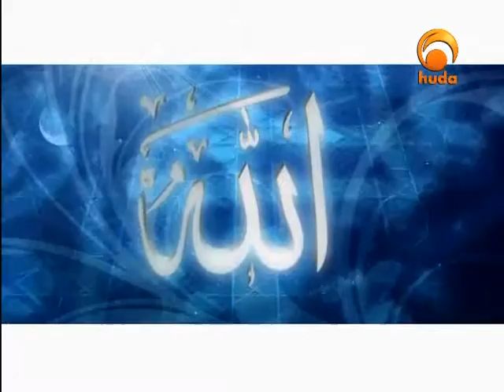Ramadan Reminders MSaiid Huda channel06